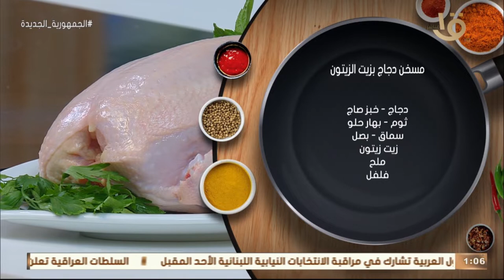أكلة أمي | بخفة دم مصرية من المطبخ اللبناني مسخن الدجاج بزيت الزيتون على الطريقة المغازية